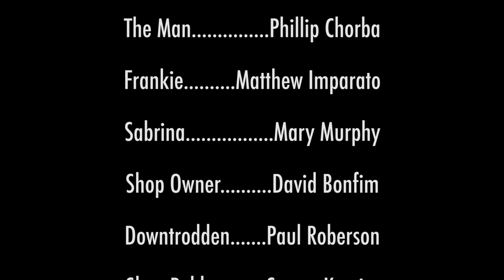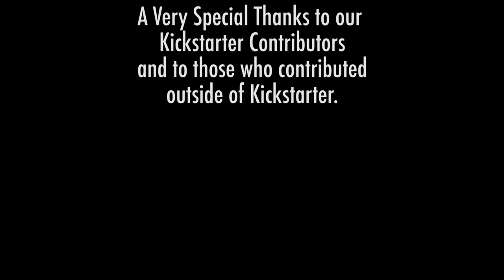Man With A Gun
Director: Marco Silva
Writer: Erick Freitas
DoP: Mike Gomes
Producer: Bruno Barros